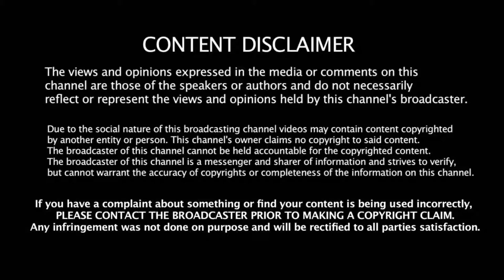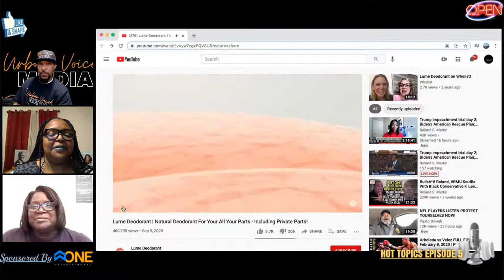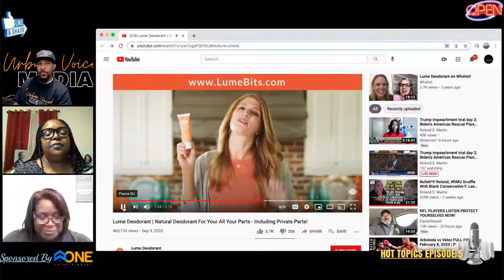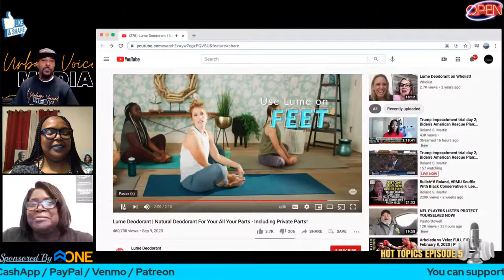L.B. almost left the set in laughter over the LUME commercial advising to deodorize private parts!!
The set almost had to take a pee break over the topic of placing deodorant fragrances on private parts. The the fire truly started to burn when they set discovered the video of the elderly lady spitting on an Ghanian lady which also shows the two ladies dancing and drinking wine together. This brought some majors hummmmmmmms to the show.